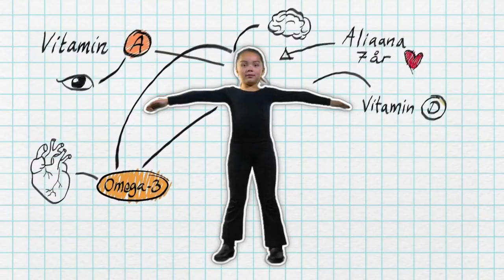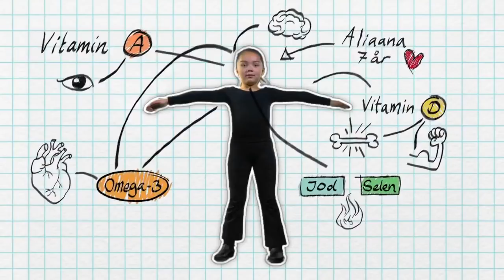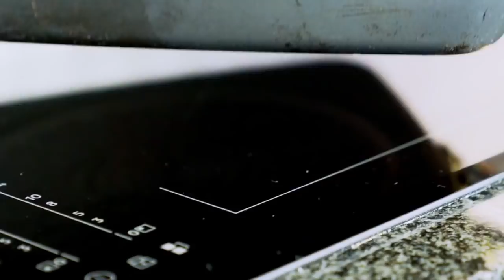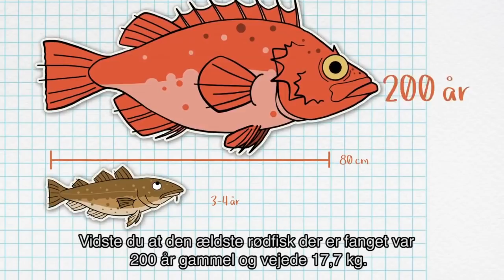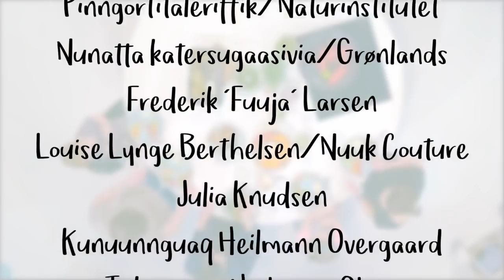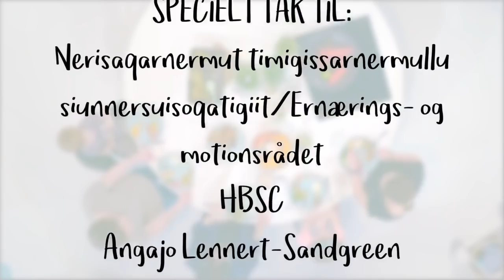Aalisa - Igasa - Nerisa (3:5) Suluppaagaq KNR maaji 2019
Aalisa - Igasa - Nerisa Børne tv-køkken Se med når Aalisa - Igasa - Nerisa Børne tv-køkken folder sig ud. Du får tips til lækre retter med fisk, som du kan lave sammen med din familie OG du bliver klogere på fisk, madlavning, sundhed, historie, fiskerierhvervet og meget mere.

Værter: Maria Motzfeldt og Aliaana Lyberth Olsen